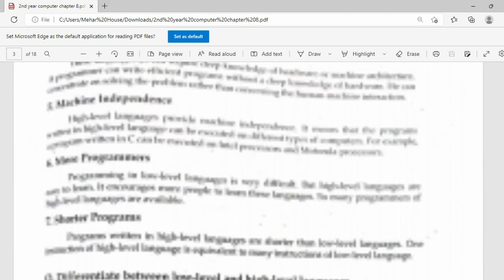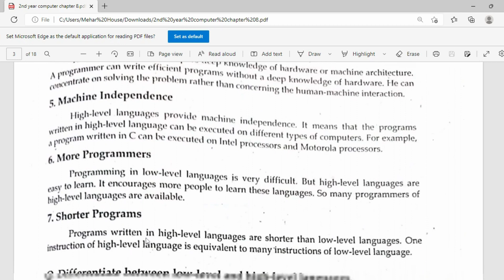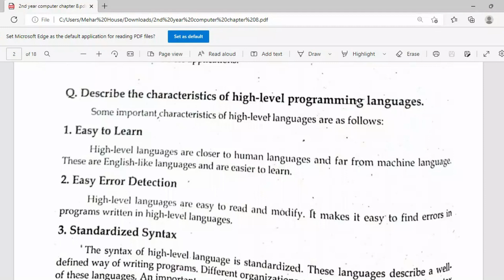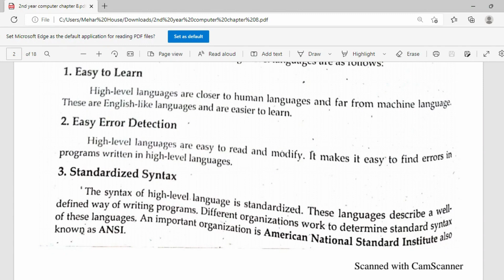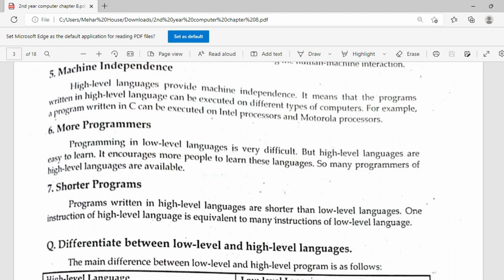ICS Computer Part 2 Chapter 8 - Characteristics of high-level language-12th Class Computer Lecture 2